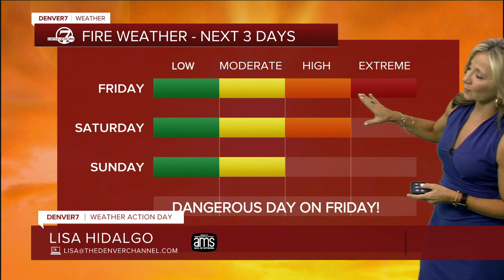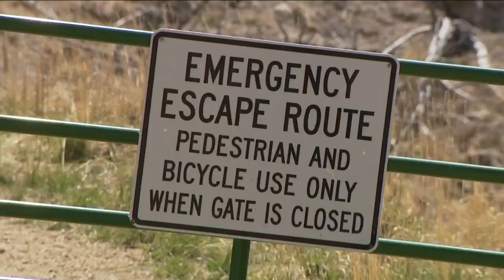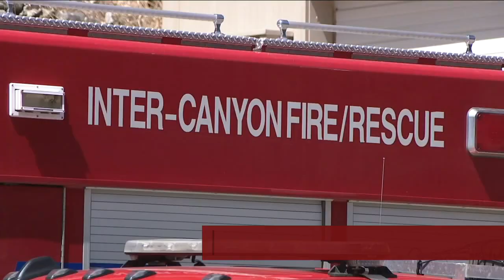Denver 7+ Colorado News Latest Headlines | April 22, 7am